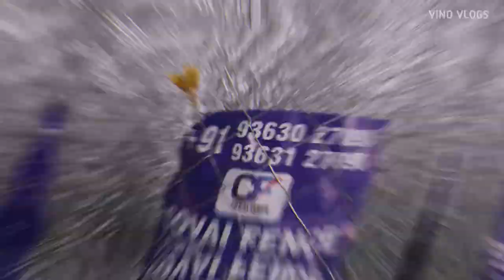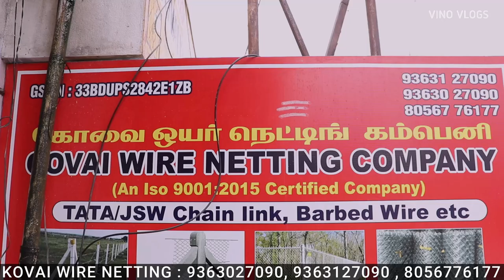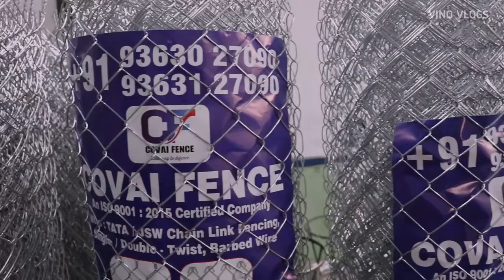ரூ.8 முதல் கம்பி வேலி அமைக்கலாம் | Direct Manufacturer | Chainlink Fencing In Tamil | Vino Vlogs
Low Price Chainlink Fencing In Tamil

Covai Wire Netting Company,
No. 5, Brindhavan Colony, Uppilipalayam, Tamil Nadu 641015.

Vino Vlogs